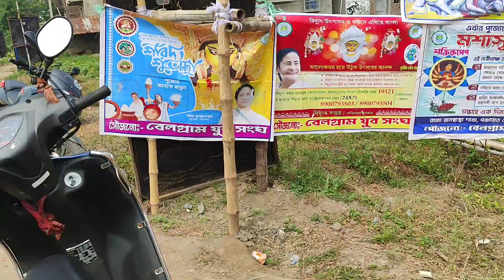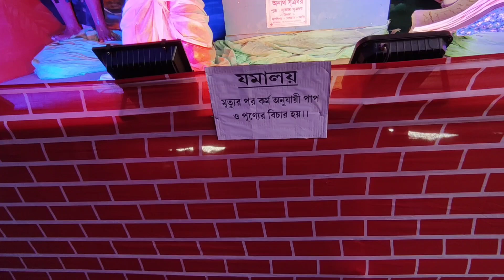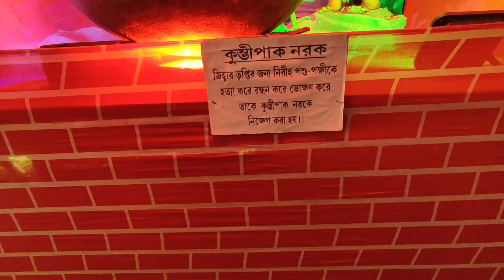😲😍সব থেকে বড় প্যানডেল কোথায়..??||সবথেকে ভালো থিম দেখে এলাম🥰কোথায়..?? 😲masterbidyutvlogs